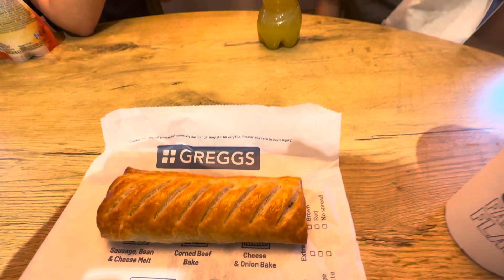Todays Walk. - Beccles